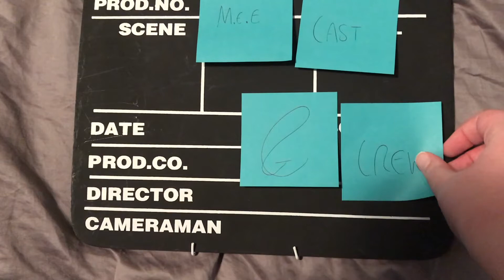M.E.E Cast & Crew Interviews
Interviews with the cast and crew of M.E.E!